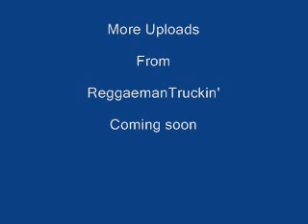Junior Byles: A Place Called Africa.wmv (Reggae)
From the Album MOJO presents TROJAN EXPLOSION